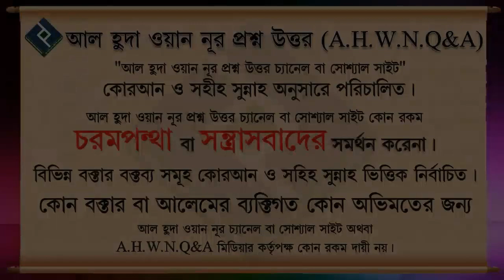মহিলারা কি বাড়িতে এত্তেকাফ করতে পারবে ᴴᴰ┇শাইখ মোহাম্মদ রাশীদ আহমাদ